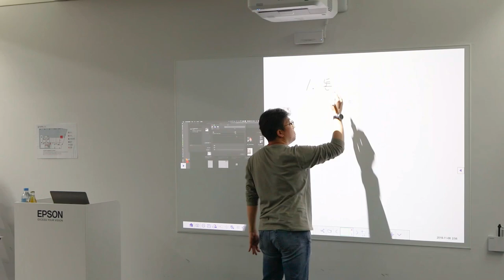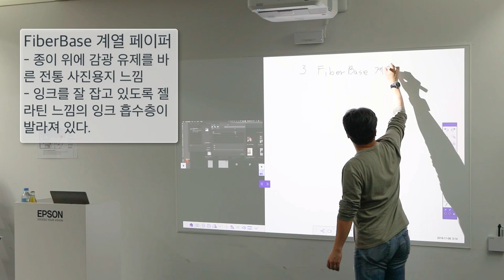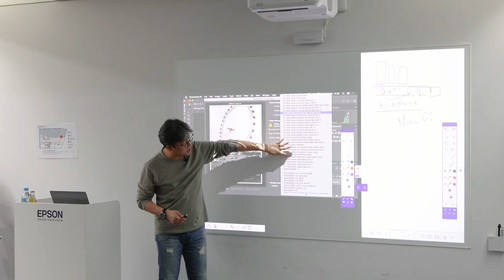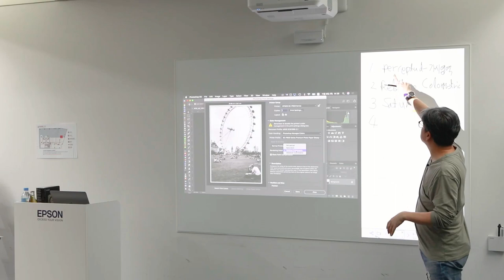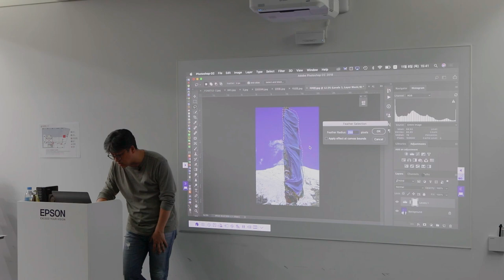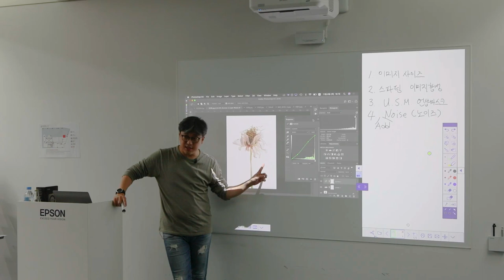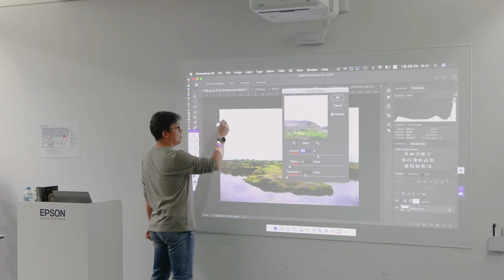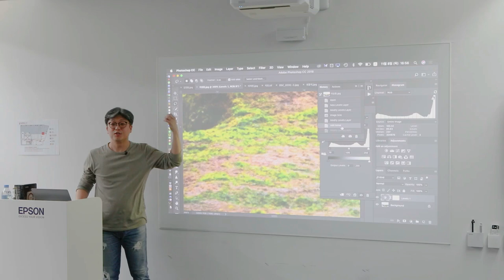EIZO 에이조 [기술강좌] - 디지털프린팅세미나 - 풀버전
사진 뽑기를 주제로 Epson과 EIZO가 함께 한 동영상 강의 입니다.
풀버전으로, 3시간에 걸쳐 진행 된 강의 내용을 압축해서 정리한 동영상입니다.